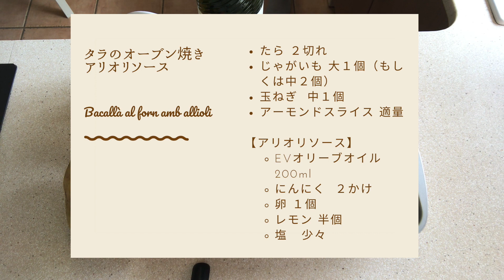【スペインごはん】タラのアリオリ・オーブン焼き | 白ワインに合うおかず | 免疫アップ！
オラー！バルセロナからこんにちは。
今日はスペインでもよく食べられている魚、タラのアリオリソースがけ・オーブン焼きのレシピをご紹介したいと思います。

アリオリソースは、にんにく入りマヨネーズともいうべきもので、スペインでは魚・肉・パエリア・野菜などいろんな料理に添えて食べられています。
にんにくに含まれるアリシンは、疲労回復を助け、免疫力を高め、血行を促進する働きがあると言われています。また、低カロリー・高タンパクなタラは運動後の回復食・ダイエット食としてもおすすめ！

タラのプリプリした食感にアリオリソースの風味がからまり、仕上げに乗せたアーモンドスライスの香ばしさと相まって、白ワインが止まらなくなる一品です！

※オーブンで焼くじゃがいもと玉ねぎには塩こしょうをしていません。
タラの塩味とアリオリソースとともに美味しく召し上がっていただけます。

材料:
たら　２切れ
じゃがいも　大１個（もしくは中２個）
玉ねぎ　中１個
アーモンドスライス　適量

【アリオリソース】
EVオリーブオイル　200ml
にんにく　２かけ
卵　１個
レモン　1/2個
塩　少々